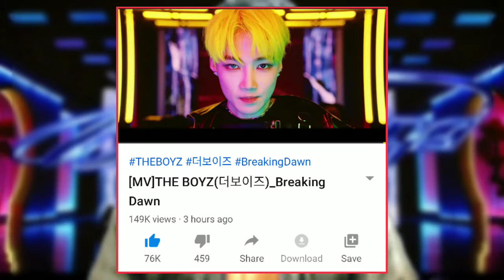First Time | The Boyz (더보이즈) 'Breaking Dawn | Reaction & Review | Indian Reacts To K-POP/The Boyz